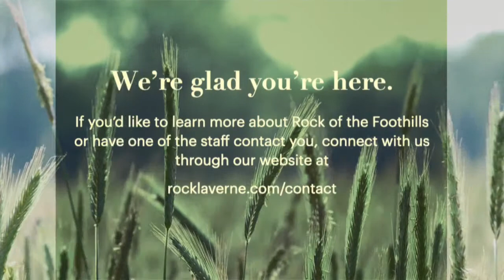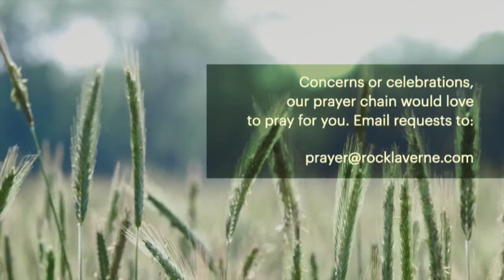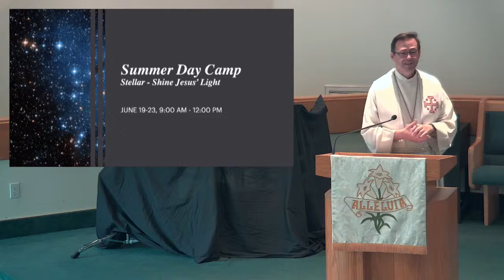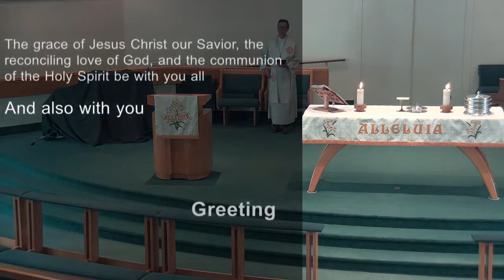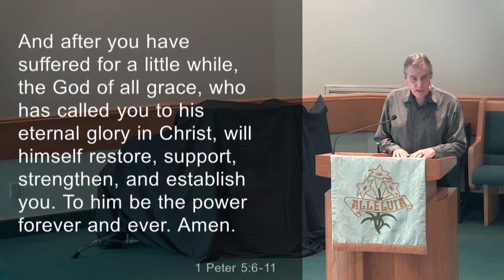Worship - May 21, 2023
All music in worship services is reprinted and streamed under the following licenses: One License A-717778, CCLI #2244088, and CCLI #20292291. Videos are streamed under CVLI #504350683.